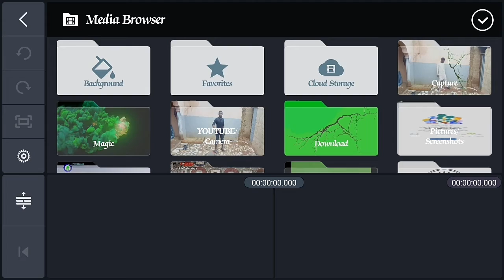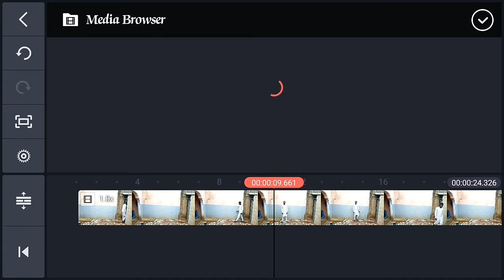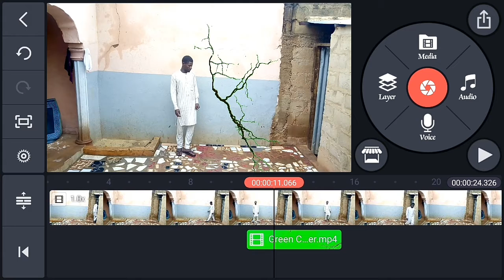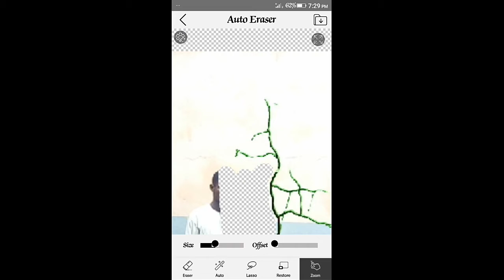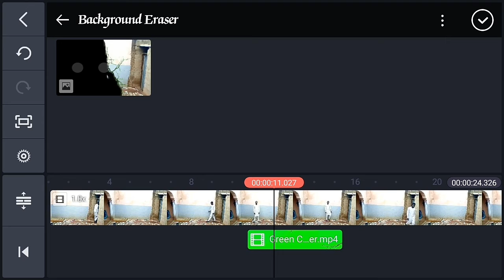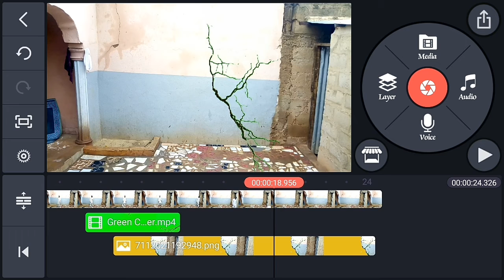Yanda Zaka Hada Magic Ka Fasa Bango Kashiga Cikinsa Kinemaster Video Edit